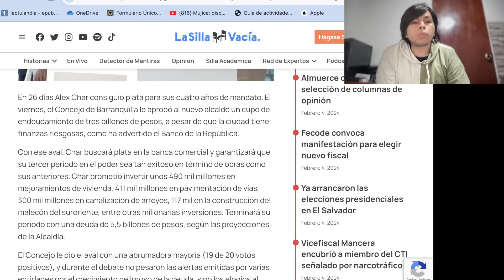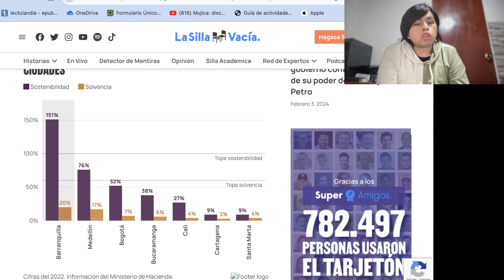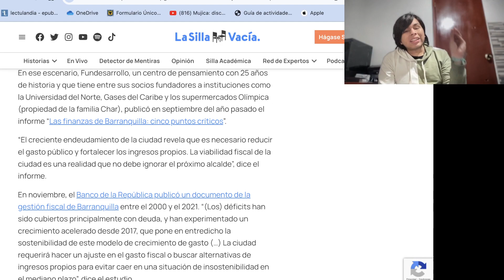Deuda Riesgosa: Concejo de Barranquilla Ignora Alertas en Aval a Char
Exploramos el controvertido aval de deuda a Alex Char en Barranquilla, desafiando advertencias financieras. Descubre los riesgos y elogios en este análisis crítico.